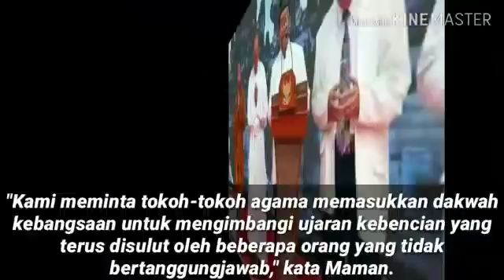BUNTUT CEKCOK CAPRES, TKN JOKOWI AKAN TEMUI TIM PRABOWO SANDIAGA;INI YG AKAN DILAKUKAN;PILPRES 2019;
TEMPO.CO, Jakarta - Direktur Relawan Tim Kampanye Nasional Jokowi - Ma'ruf, Maman Imanulhaq mengatakan koalisinya akan menyambangi kubu Prabowo Subianto-Sandiaga Uno, untuk berkomunikasi ihwal peristiwa cekcok beda pilihan capres yang berbuntut tewasnya seorang pendukung di Sampang, Jawa Timur.
"Saya sudah berkomunikasi dengan Andre Rosiade, juga Ferry Mursyidan Baldan selaku Direktur Relawan Koalisi Adil Makmur. Kita akan membuat kegiatan bersama," kata Maman di bilangan Kebayoran Baru, Jakarta pada Selasa, 27 November 2018.
Maman mengatakan tim-nya melihat t politik semakin meningkat menjelang pilpres 2019. Kelompok masyarakat juga mulai tg melakukan perdebatan yang di luar rasionalitas seperti yang terjadi di sampang. "Ini tentu menjadi perhatian dan keprin besar bagi kami semua," ujarnya.
Dalam waktu dekat, kata Maman, koalisinya akan menggelar kegiatan bersama yang melibatkan relawan Prabowo-Sandiaga di beberapa tempat seperti Subang dan Cisalak. Selain menjalin komunikasi dengan kubu Prabowo, timses melakukan pengarahan kepada seluruh relawan untuk tetap menjaga suasana demokrasi menjadi tenang. "Kami meminta seluruh relawan un
"Kita turun ke Cianjur, kita turun ke Kebumen, kita turun ke beberapa titik yang kita melihat ada akun-akun yang sedian," kata Maman.
Selain itu, timses menyiapkan cyber troops atau pengerahan pasukan dunia maya. Tim ini bertugas mendeteksi dan mengawasi akun-akun yang pif. "Mereka bisa melaporkan akun tersebut ke pihak medsos atau bisa m lewat direktoasm dan HAM," ujarnya.
Langkah terakhir, timses juga akan datang ke tokoh-tokoh lintas agama untuk melakukan dialog-dialog lintas agama. "Kami meminta tokoh-tokoh agama memasukkan dakwah kebangsaan untuk mengimbangi ujaran kebencian yang terus disulut oleh beberapa orang yang tidak bertanggungjawab," kata Maman.